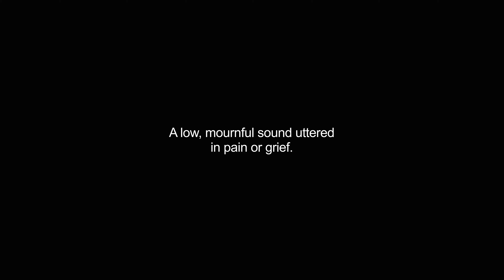groan video Dictionary meaning and pronunciation